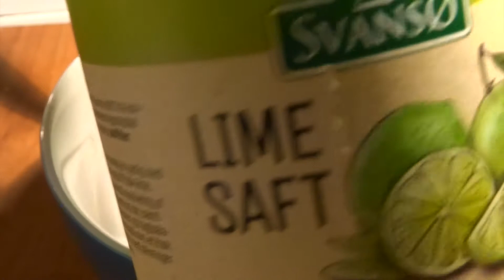Saumon sésame & soja au four - Filet de saumon enfourné - Recette # 132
Une recette facile d'un filet de saumon (400 gr) avec une marinade asiatique de graines de sésame et de tournesol, de la sauce soja, une sauce de chili douce et du jus de citron vert!

Ingrédients pour 3 personnes:
400 gr de saumon
4 c à soupe de graines de sésame
3 c à soupe de graines de tournesol
1 c à soupe de sauce chili/piment douce
1 c à soupe de sauce soja
1 c. à soupe de jus de citron vert